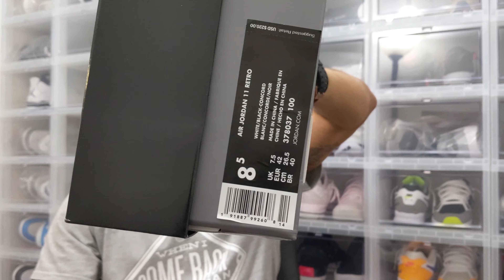BEFORE THE RELEASE DATE: Air Jordan 11 Retro "Concord" Review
The BEST OG colorway of the Retro 11s. Take a look at them before they release on December 8th!

Also check out my IG, you get can early previews of videos before their uploaded.